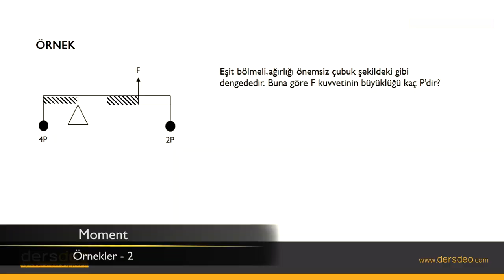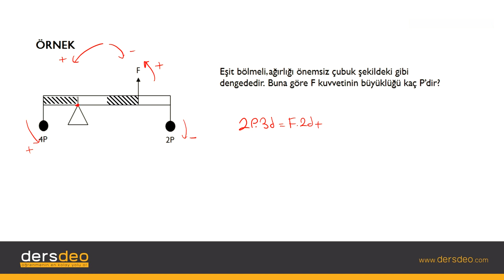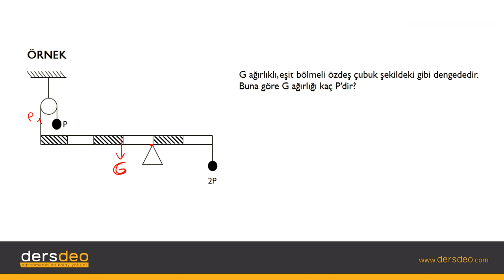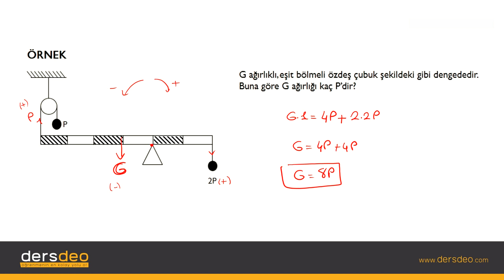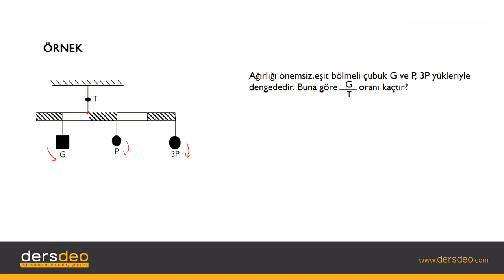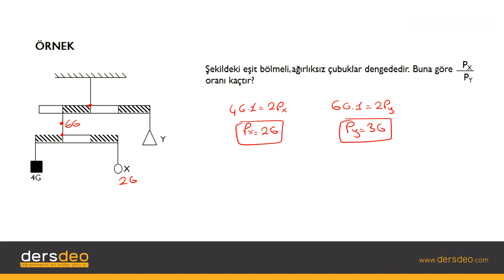Fizik, Fizik, TYT, Moment – Örnekler 2 #03